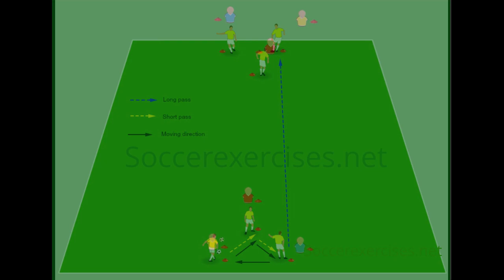Short, short long Passing drill - Soccer Exercises #28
This short, short long passing drill is created to learn players on how to give a short pass and a long pass to the other side of the field.
Tip if you want to speed up this soccer exercises you can work with 2 balls.
All exercises are created by team soccerexercises.